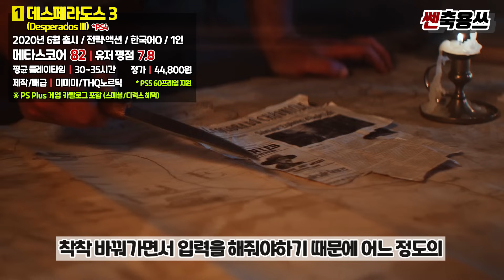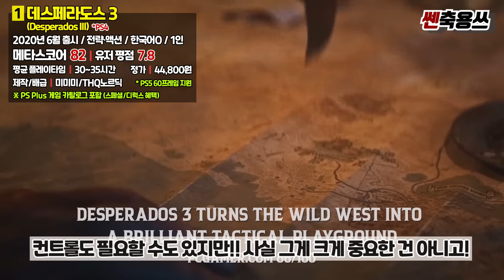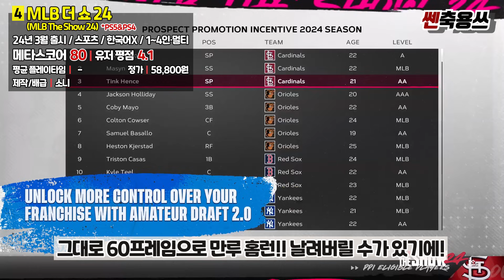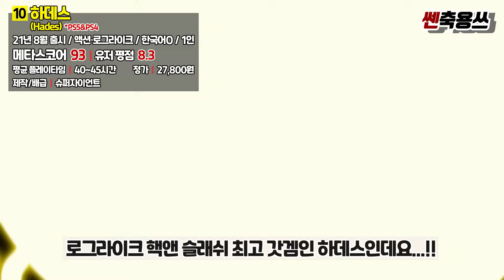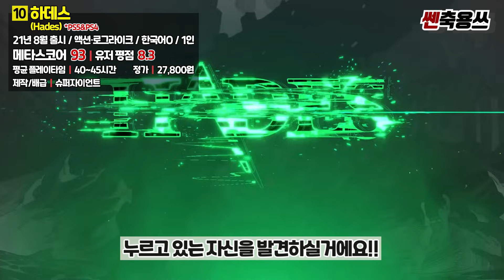플스 포탈 게임 추천 TOP 15🎮 누워서 하기 좋은 갓겜 추천 (feat 리모트 플레이)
안녕하세요! 쎈축용쓰TV 캬쿄야입니다! 오늘은!! 플스!! 누워서 리모트 기기로 즐기기 좋은 게임들을 한번 재미나게 준비해서 들고 왔는데요! 사실 플스 포탈이든 다른 리모트 기기에서든! 와이파이만 괜찮다면 어떤 게임들이라도 플레이하기 괜찮긴 하지만 오늘은 그 중에서도!! 침대에서 걍 빈둥거리면서 부담없이 즐길만한 꿀 겜들을 한번 싹 뽑아서 소개해드리려고 합니다!